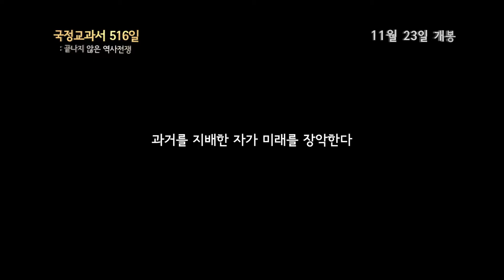국정교과서 516일 (State-Authorized Textbook) - 예고편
국정교과서 516일 : 끝나지 않은 역사전쟁